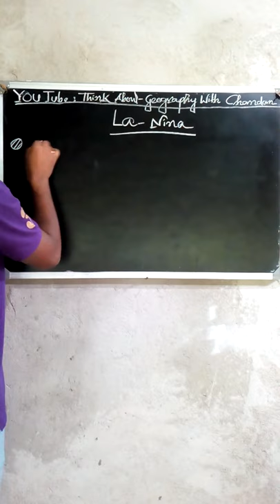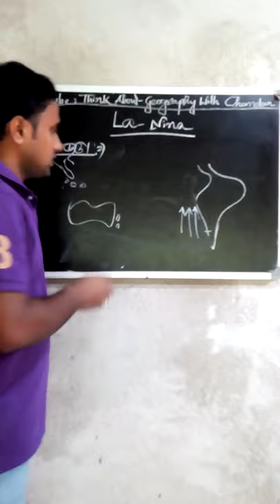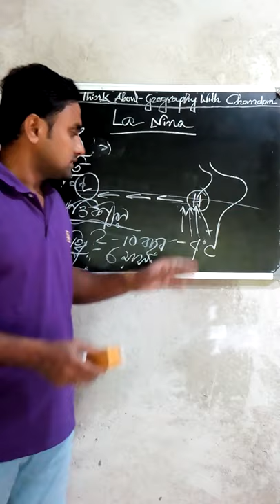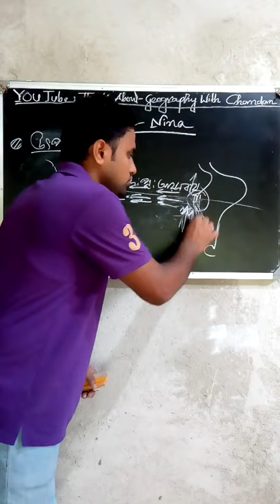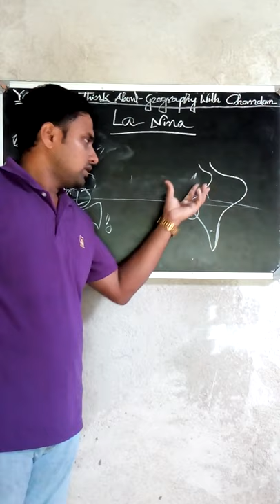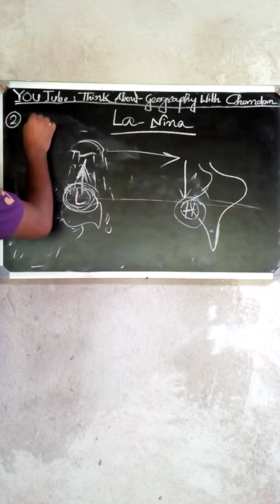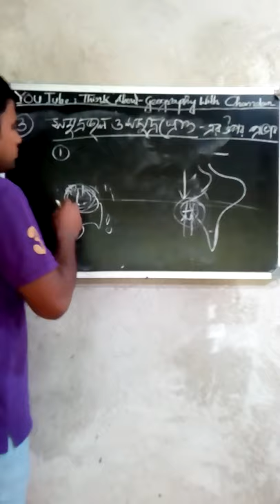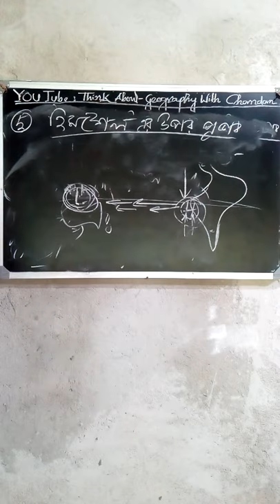What is La - Nina?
Here I discussed about the La- Nina and their characteristics,origin, impact on world climate.